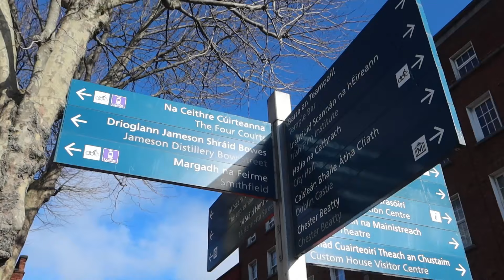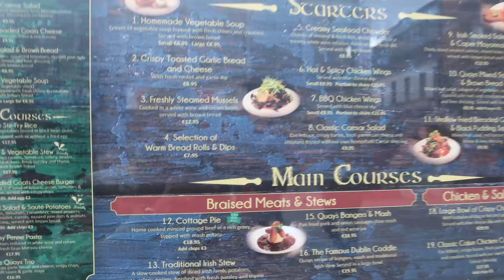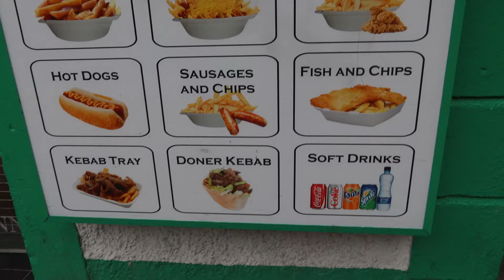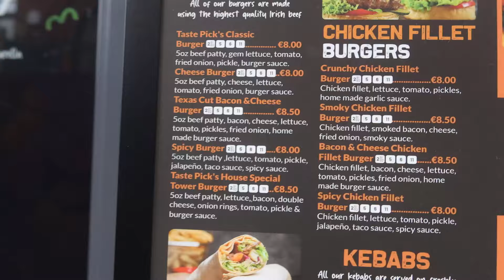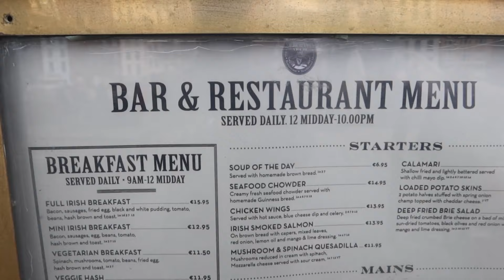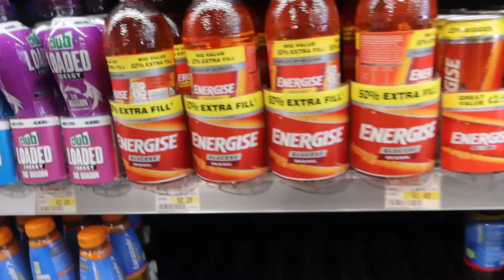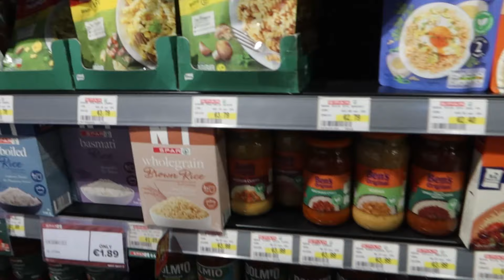TRATANDO DE SOBREVIVIR CON 10 EUROS EN IRLANDA|🇮🇪🤯💸💵 ¿ES POSIBLE?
Definitivamente Irlanda es un país que me ha dificultado el reto de sobrevivir con $10 euros ya que es muy difícil poder conseguir comida barata por las calles de Dublín, coméntame que te ha parecido a ti o bien si ya has visitado este hermoso pero caro país.